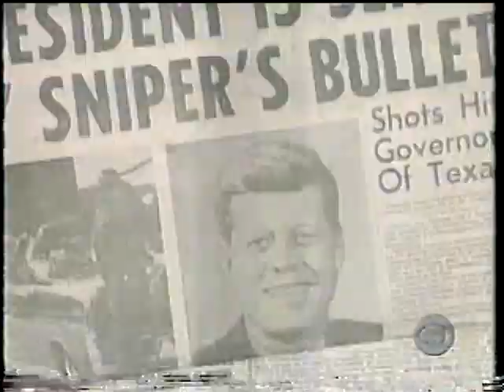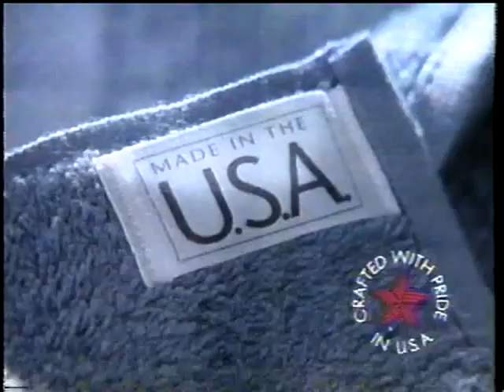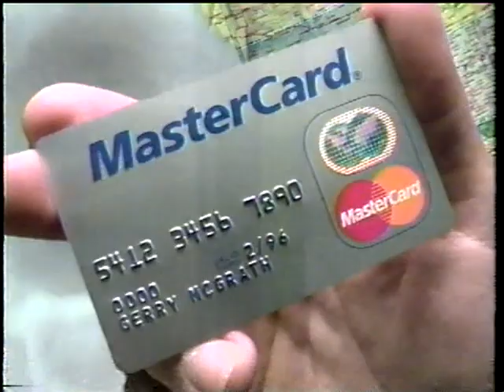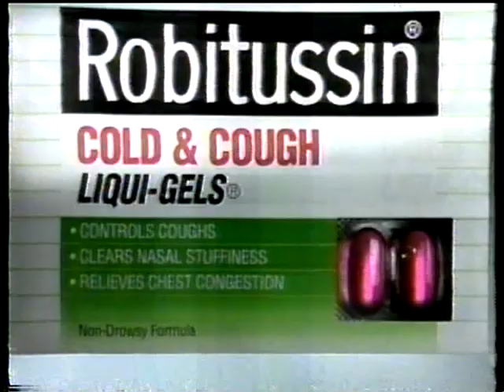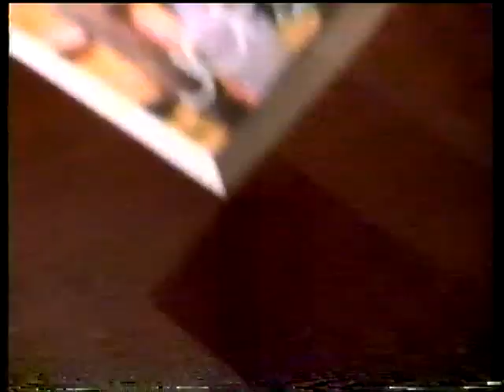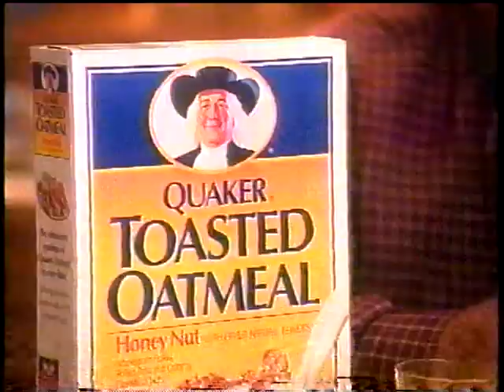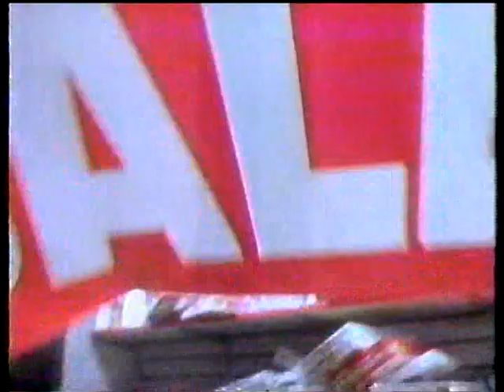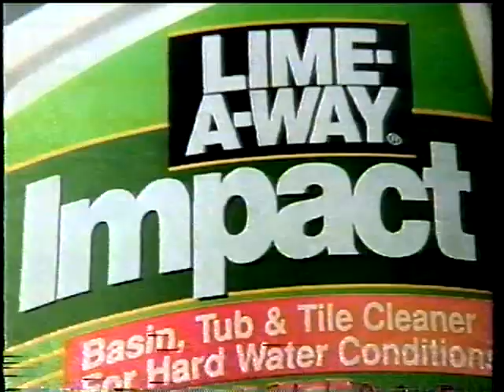(November 21, 1993) WBNS-TV 10 CBS Columbus Commercials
Commercials that aired during the CBS Sunday Movie presentation of A Walton Thanksgiving Reunion:

1. Intro
2. Bayer Select Cold Medicine
3. Chevrolet Trucks
4. MasterCard (Shell Gas)
5. Shop-Vac
6. Kmart
7. Diamond Shelled Walnuts
8. CBS This Morning promo
9. Late Show with David Letterman CBS promo
10. Nurse on The Line: The Crash of Flight 7 CBS promo
11. Buick Ultra
12. MILK!!
13. JCPenney
14. Aladdin on Videocasette
15. Clairol
16. 'The Waltons Thanksgiving' will continue...
17. Rescue 911 CBS promo
18. Murder, She Wrote CBS promo
19. CBS 1992 ID
20. WBNS-TV 10 Eyewitness News @ 11:00pm bumper
21. Ohio Lottery
22. Bob Evans Restaurant
23. We're Back! A Dinosaur's Story TV trailer
24. Mercury Sable
25. Kibbles 'n  Bits Dog Food
26. MasterCard
27. MetLife Insurance
28. Sara Lee Pies
29. Pledge
30. (same as #16)
31. Northern Exposure CBS promo
31. Hearts Afire & The Nanny CBS promos
32. Second Chances CBS promo
33. (same as #19)
34. Big Bear Grocery Stores
35. WNBS 10 TV Eyewitness News Update
36. Nissan Altima
37. The Nutcracker TV trailer
38. Robitussin Liqui-Gels
39. Woolite Laundry Detergent
40. Reynolds Wrap Aluminum Foil
41. Peferred Stock Colonge
42. (same as #10)
43. Circus of The Stars CBS promo
44. (same as #13, full version)
45. Wendy's Big Bacon Classic Combo
46. Eureka Vaccum
47. Sony Handycam
48. (same as #16)
49. Evening Shade & Dave's World CBS promos
50. Picket Fences CBS promo
51. (same as #19)
52. The Untouchables (TV Series) syndicated promo
53. Sargento Parmesan Cheese
54. Quaker Toasted Oatmeal
55. 10 TV Eyewitness News $1,000 Forcast promo
56. (same as #6)
57. LEGO Duplo
58. MGM Grand  Las Vegas
59. Spam!!!
60. (same as #7)
61. Nestle European Style Hot Chocolate
62. Head & Shoulders Dry Scalp Shampoo
63. Murphy Brown & Love and War CBS promo
64. 48 Hours CBS promo
65. One on One CBS promo
66. Next on 10 TV Eyewitness News...
67. RadioShack Computers
68. Irish Spring Deodorant
69. Tylenol Extra Strength Geltabs
70. Keri Silky Smooth
71. Ford Trucks
72. A Walton Thanksgiving Reunion end credits (w/WBNS 10 TV audio promo for The Oprah Winfrey Show
73. The Lee Rich Company/Amanda Productions/Warner Bros. Television (1993)
74. Indian Jones and the Last Crusade CBS promo
75. CBS Sunday Night Movie closing bumper
76. (same as #17 & #19)
77. The Ricki Lake Show WBNS 10 TV promo
78. Huntington Banks
79. Lime-A-Way Shower Cleaner
80. WBNS-TV 10 Eyewitness News open (11/21/1993)